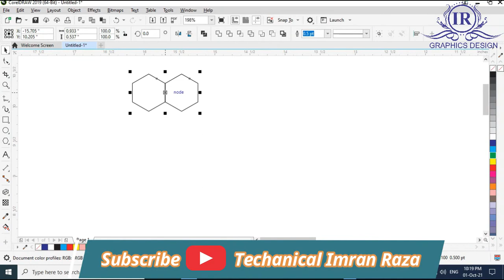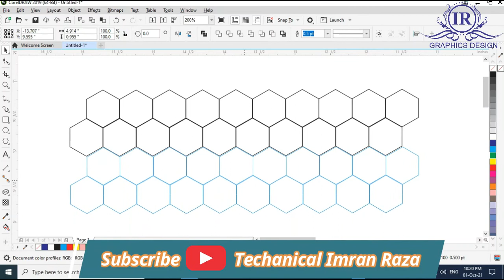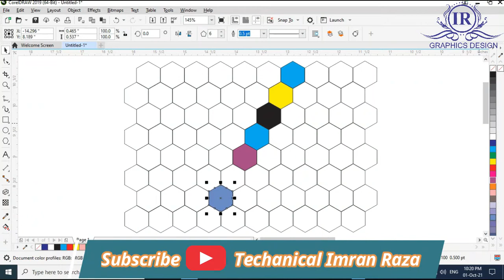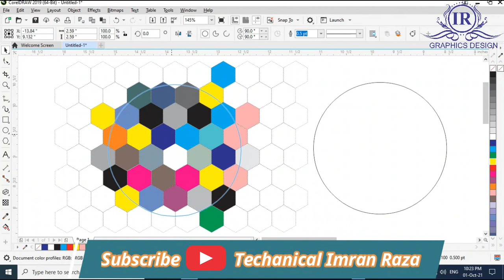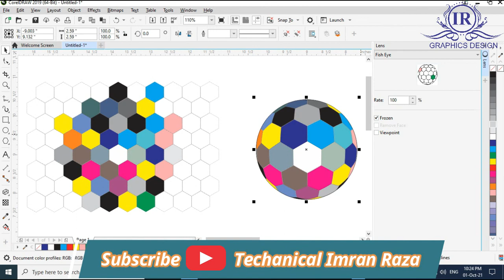Foot Ball - How to make Foot Ball - CoralDraw 2019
Foot Ball  -  CoralDraw 2019
In this video i tell completely how to make a foot ball in Coral Draw.